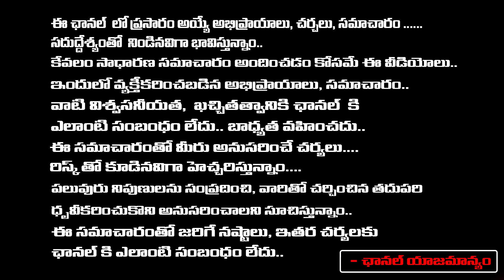Director Geetha krishna Shocking Comments On KTR | first Telugu digital